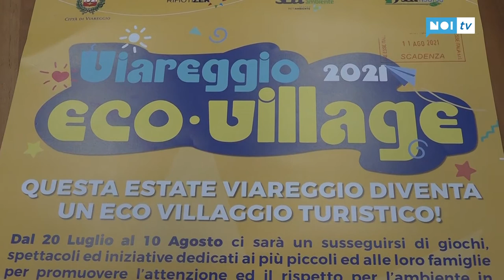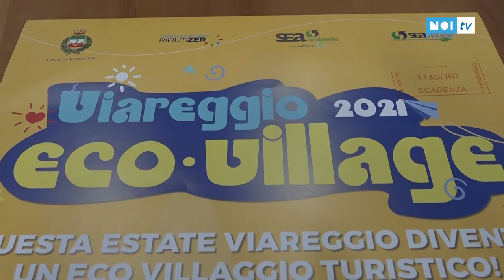Riciclare divertendosi: arriva il Viareggio Eco-Village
Far divertire diffondendo la cultura del riciclo. Nasce cosi Viareggio Eco-village, la manifestazione itinerante partita il 20 luglio e in programma fino al 10 agosto tra spettacoli, giochi e laboratori, dalla Passeggiata alla Pineta di Ponente passando per il giardino di Villa Paolina.